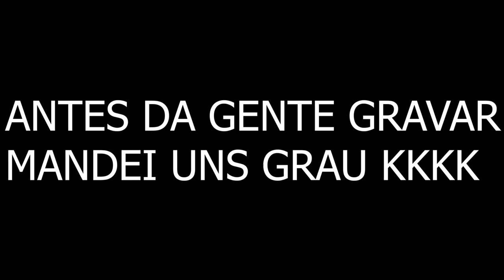ESTOU APRENDENDO A RASPAR O PÉ NO GRAU!!! *no final do vídeo deu merda*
tags extras

speedart fortnite, fortnite, banner, foto de perfil, como fazer thumbnail, thumbnail pelo celular, como editar pelo celular, fortnite highlights.
fortnite dance,
fortnite mobile,
fortnite ps4,
fortnite ao vivo,
fortnite salve o mundo,
fortnite insider,
fortnite ninja,
fortnite android gameplay,
fortnite apk,
fortnite android download,
fortnite animation,
fortnite ao vivo br,
fortnite all dances,
fortnite android apk,
fortnite amenic,
a fortnite animation,
a fortnite short film,
a fortnite film season 6,
a fortnite experience,
a fortnite ps4,
a fortnite hacker,
a fortnite skins,
fortnite árvore rosa,
fortnite árvores de natal,
fortnite áreas corrompidas,
fortnite área secreta,
fortnite á íslensku,
fortnite árbol rosa,
fortnite àndroid,
fortnite sonner à la porte,
fortnite canne à sucre,
fortnite à quoi sert l'insigne,
fortnite à chaque kill,
fortnite à mourir de rire,
fortnite sac à dos,
fortnite brasil,
fortnite bug,
fortnite battle royale,
fortnite beta,
fortnite best plays,
fortnite biscoito,
fortnite bts,
fortnite bcc,
fortnite brutus,
fortnite bugs,
o.b fortnite,
ring cardi b fortnite,
fortnite celular,
fortnite canal,
fortnite criativo,
fortnite cubo,
fortnite como jogar,
fortnite clips,
fortnite calango,
fortnite cinema,
fortnite creative mode,
fortnite campeonato,
moto c fortnite,
the story of fortnite save c,
emma c fortnite,
fortnite dicas,
fortnite desafios semana 4,
fortnite desafios,
fortnite download,
fortnite desafios semana 5,
fortnite dance meme,
fortnite dance music,
fortnite desafios semana 1,
d fortnite god,
d fortnite and vlogger,
dan d fortnite,
dido_d fortnite,
huawei matebook d fortnite,
fortnite evento,
fortnite espada,
fortnite estrela secreta semana 5,
fortnite em pc fraco,
fortnite evento do cubo,
fortnite edukof,
fortnite estrela secreta semana 3,
fortnite exe,
fortnite emotes,
fortnite edit,
e dale fortnite,
e stars fortnite,
e9 fortnite,
e girl fortnite,
e sports fortnite,
e bee fortnite,
e master sensei fortnite,
e sport fortnite,
e money fortnite,
e segna fortnite,
fortnite é de graça,
fortnite é pesado,
fortnite é bom,
fortnite é ruim,
fortnite é de graça no ps4,
fortnite é de graça no xbox one,
fortnite é dificil,
fortnite é chato,
fortnite é leve,
fortnite é gratis ps4,
fortnite comment être pallier 100 rapidement,
fortnite comment être invisible sur ps4,
fortnite flakes,
fortnite fails,
fortnite funny,
fortnite fogos de artificio,
fortnite filme,
fortnite floss,
fortnite foice,
fortnite films,
fortnite funk,
fortnite foguete,
fortnite videos,
f fortnite season 7,
fortnite gargulas,
fortnite galaxy,
fortnite gingado eletrizante,
og fortnite music,
negri-g fortnite,
danny g fortnite,
moto g fortnite,
polo g fortnite,
izzy g fortnite,
nepali baba g fortnite,
double g fortnite,
summit1g fortnite,
matty g fortnite,
fortnite hack,
fortnite historia,
fortnite highlights,
fortnite hype,
fortnite highlights ps4,
fortnite hacks,
fortnite hack ps4,
fortnite hagazo,
fortnite hub,
fortnite hokage,
h fortnite dance,
1 h fortnite song,
ali a fortnite,
27 km h fortnite,
shayla h fortnite,
electra h fortnite,
24 h fortnite,
dc h fortnite montage,
a h fortnite gaming,
josh h fortnite,
fortnite iphone,
fortnite ios,
fortnite iphone 6s,
fortnite iphone 7,
fortnite ilha,
fortnite iphone se,
fortnite insignia,
i fortnite trailer,
fortnite ínsider,
fortnite ítem shop,

Obrigado por se Inscrever-se!!!